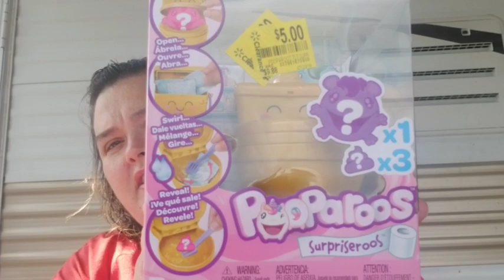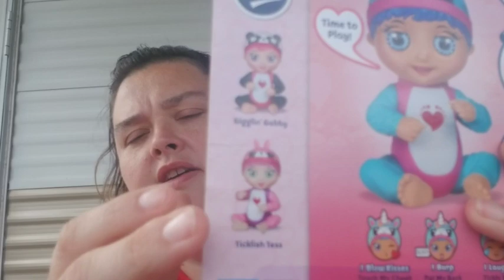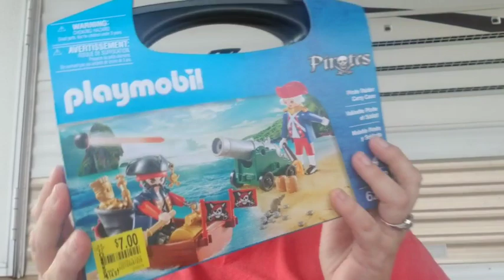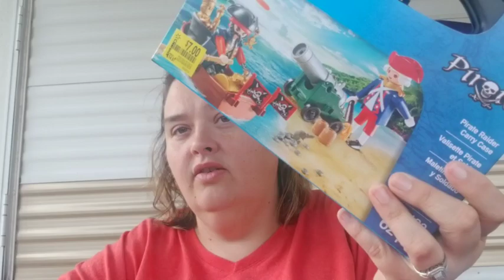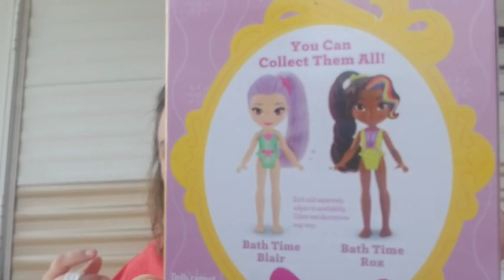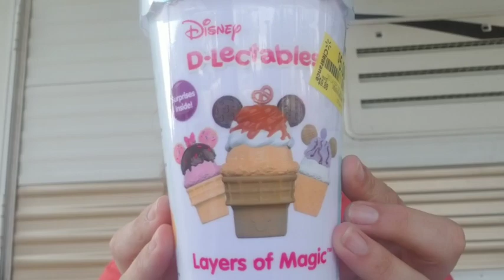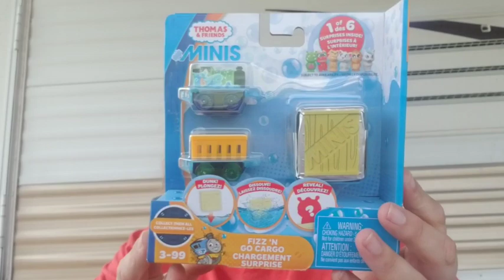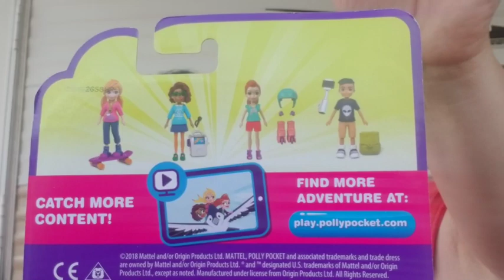Huge Walmart clearance 8/17/19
My family I went shopping in Bryan Ohio